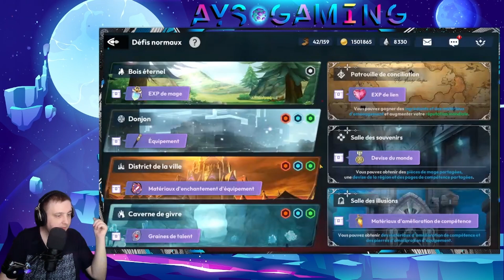Showcase Vet | Une bonne surprise ? | Black Clover Mobile